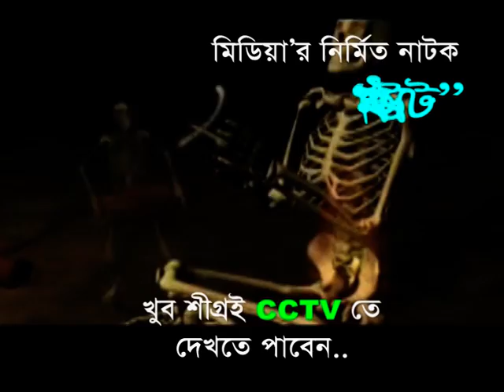In Out Official Trailer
Make by : B Media 2010